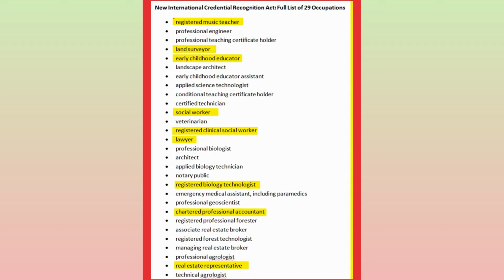Breaking good news from Canada | Pr update by Canada | Canada 2 big updates | Canada news in punjabi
Canada rules
Canada visa
Canada update